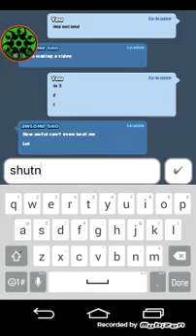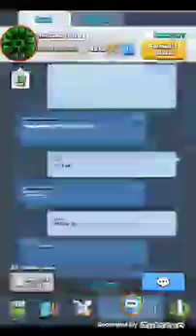Clash royale arena 4!